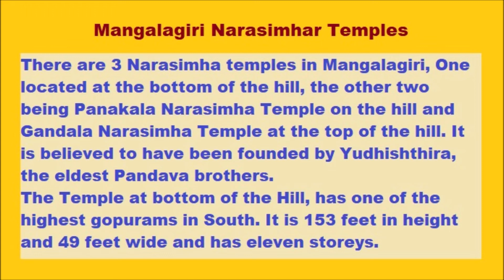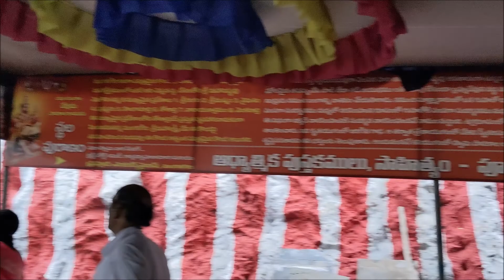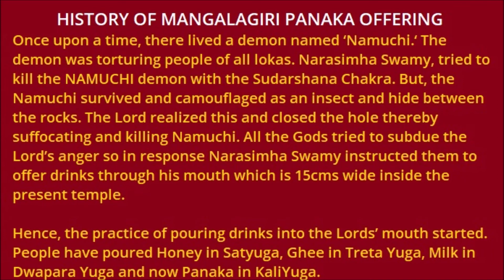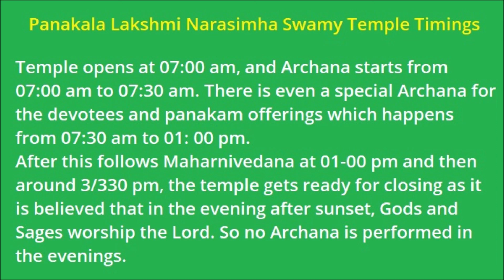Mangalagiri Narasimhar Temples Vijayawada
Three Narasimha Swamy temples are in Mangalagiri, Vijayawada.
a. One is the Panakala Narasimha Swamy which is the main temple.
b. Another one is Lakshmi Narasimha Swamy standing at the foot of the hill temple.
c. The third one is Gandala Narasimha Swamy located on the top of the hill.
PANAKALA NARASIMHAR STORY :
Once upon a time, there lived a demon named ‘Namuchi.‘ The demon was torturing people of all lokas. So, Lord Brahma and all other gods sought a solution from Vishnu.
Narasimha Swamy,  tried to kill the NAMUCHI demon with the Sudarshana Chakra. But, the demon Namuchi survived and camouflaged as an insect and hide between the rocks. The Lord realized this and closed the hole thereby suffocating the demon thus killing Namuchi. All the Gods tried to subdue the Lord’s anger so in response Narasimha Swamy instructed them to offer drinks through his mouth which is 15cms wide inside the present temple.
Hence, the practice of pouring drinks into the Lords’ mouth started. People have poured Honey in Satyuga, Ghee in Treta Yuga, Milk in Dwapara Yuga and now Panaka in KaliYuga.
Panakalaswamy is offered jaggery water from a conch, and when the Jaggery water is poured into the mouth of the Lord, a gargling sound is audible. The sound stops after a while, and the remaining of the jaggery water in the conch is poured back to the devotee as Prasadam.
Undavalli Caves:
At the top of the hill, there is the temple of Sri Lakshmi, to the west of which there is a natural cave. It is believed that it will lead to Undavalli caves on the banks of the Krishna River and the sages used to go to take a bath in Krishna River. Now, the cave is very dark, and the way is not visible.
Laxmi Narasimha Swamy Temple :
At the foot of the hill, there is another temple whose origin dates back to the time of Yudhishthira, the eldest of the Pandavas. Yudhishthira is said to be the founder of this temple, and the deity here is called Sri Lakshmi Narasimha Swamy.
About 200 years back Raja Vasireddy Venkatadri Naidu who ruled from Amaravati constructed a grand gopuram (tower) on the eastern gate of the Lakshmi Narasimhaswamy. It is one of the highest gopurams in South India and only one of its type in this part of India. It is 153 feet tall and 49 feet wide with 11 storeys, and gates face towards east and west respectively.